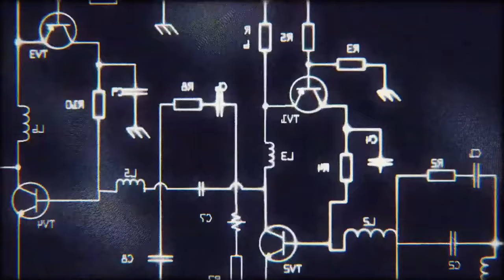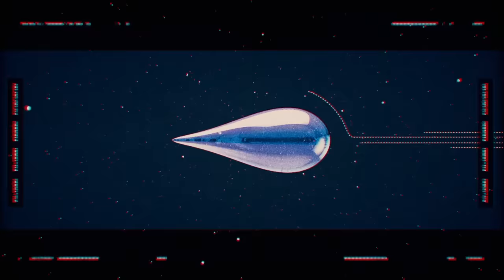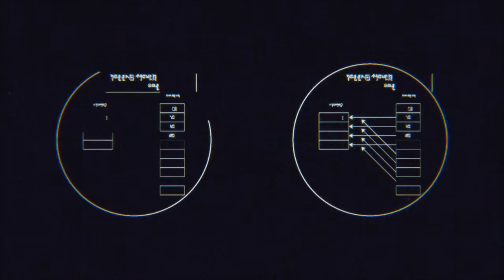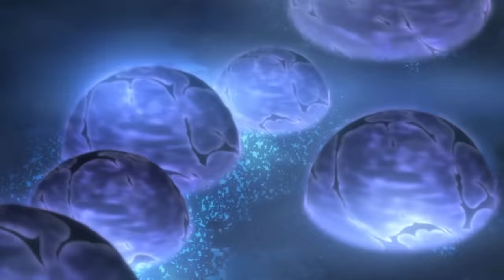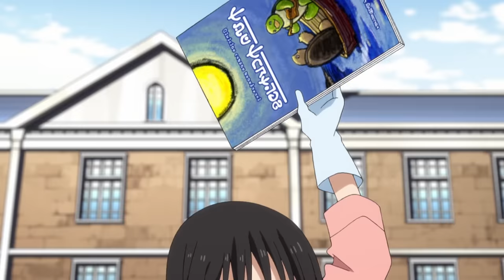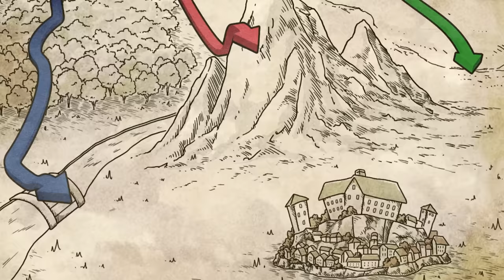🔶REENCARNÓ COMO UN DÉBIL SLIME PERO SE VUELVE EL MÁS PODEROSO AL SUBIR DE NIVEL! | Anime Resumen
En este video les traigo el resumen del Anime Tensei shitara Slime Datta Ken /That Time I Got Reincarnated as a Slime temporada 1 , 2 , Ovas y Pelicula en unos cuantos minutos

🔶Anime: Tensei shitara Slime Datta Ken /That Time I Got Reincarnated as a Slime